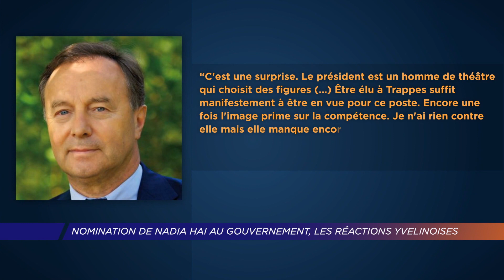Nomination de Nadia Hai au gouvernement, les réactions Yvelinoises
Investie par La République en marche, Nadia Hai est élue députée dans la 11eme circonscription des Yvelines en juin 2017. Elle vient d'être nommée comme ministre déléguée à la ville. Réactions Yvelinoises.